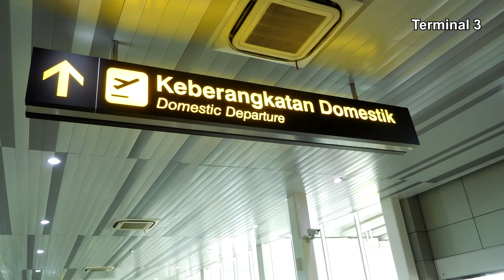[Full Trip] APMS (Skytrain) Bandara Soekarno Hatta (Terminal 1 - Terminal 3)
Video perjalanan penuh (Full Trip) dari APMS (Skytrain) Bandara Soekarno Hatta (Soekarno-Hatta International Airport) dari Terminal 1 ke Terminal 3. Skytrain adalah jenis kereta yang dapat bergerak secara otomatis (tanpa awak). Petugas hanya bertugas untuk membuka-tutup pintu saja.